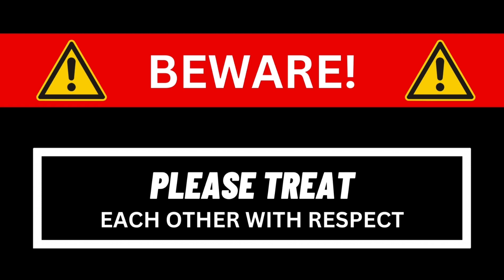MAXX Arena Safety Video Trampolin (English Version)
Our latest safety video. Many thanks to all the participants of the video and photo shooting.

For more information about the MAXX Arena, the new indoor and leisure hall in Gröbenzell, visit our homepage

Follow us on:

 /maxxarena_groebenzell

 /maxxarenagroebenzell

Transcript
You can read along in the transcript.